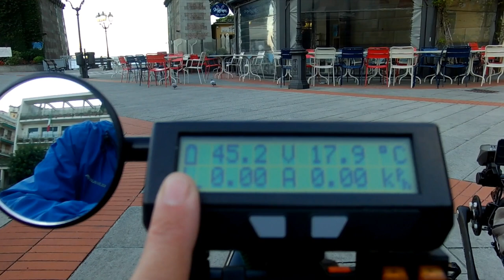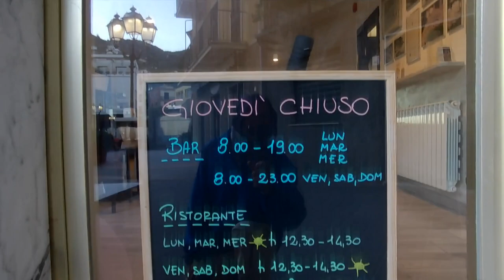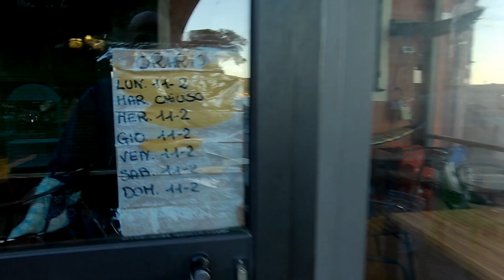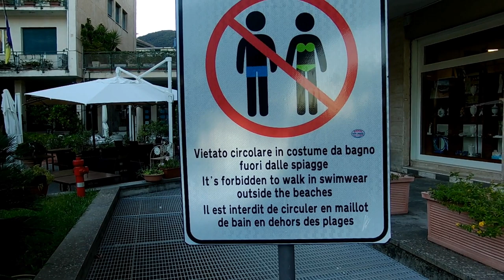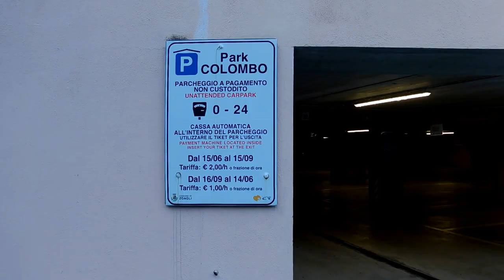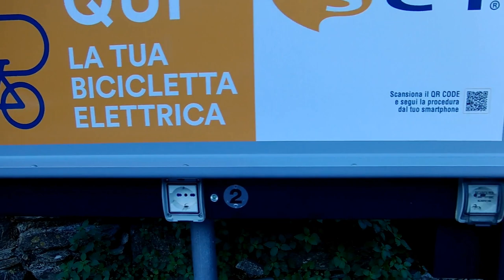073 23-09-26 captured by zoagli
travel report
I la spezia - genova - imperia

a zoagli city captured us for a day

how did we escaped ? the answer is in next episode

ps : sorry, no google map images of distance traveled, we are experiencing issues with gps logger. we followed ss 1 road all the way to france

godspeed

aum

    michael praetorious - der luneberger
    michael praetorious - es ist ein ros - vocal version
    josquin des pres - absalon, fili mi
    gilles binchois - t out a par moy